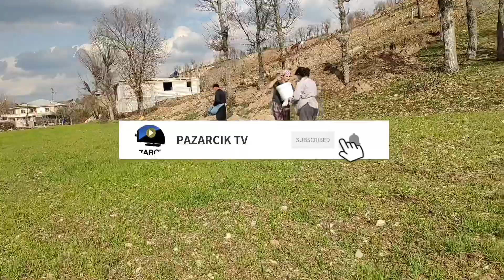TARLALARA GÜBRE ATMA | KADIN EMEĞİ | SELVİ MADENLE KÖY YAŞAMI 3.BÖLÜM